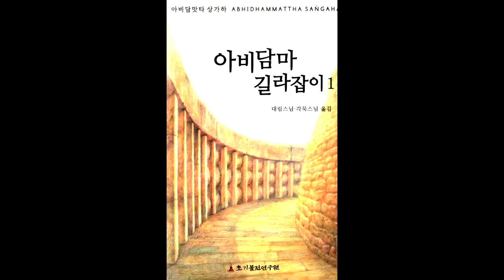아비담마 길라잡이 77 제1권 p464 네 가지 세상 2 악처 세상